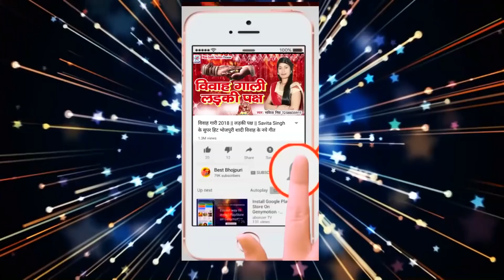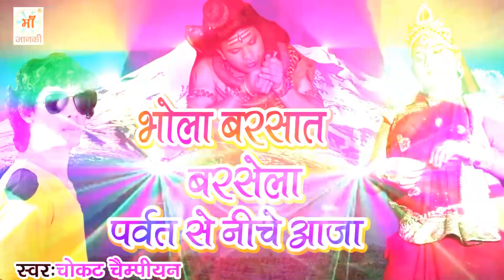चौखट चेम्पियन (2018) का जबरदस्त Dj रिमिक्स भोजपुरी सावन गीत || भोला बरसात बरसेला परवत से निचे आजा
♪ Album :
♪ Song :
♪ Singer : Chokat Champion
♪ Lyrics : Suraj Snehi
♪ Recording :
♪ Digital : Avidz
♪ Sanyojak : Phool Kumar
♪ Video Director :
♪ Produced By :- Lalit Agarwal
SR -
T -
Half Song
Director : Lalit Goel
Label : Maa Janki Series